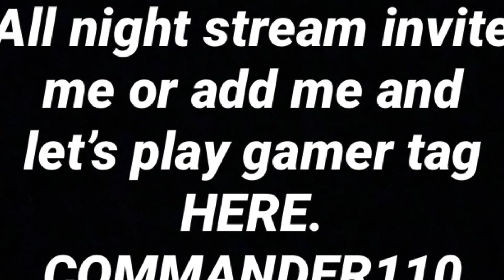Watch plz if your down